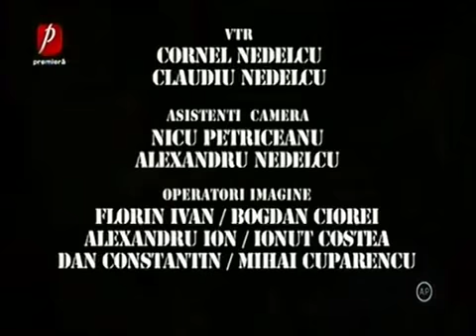Trasnitii SEZON 31 EPISOD 47